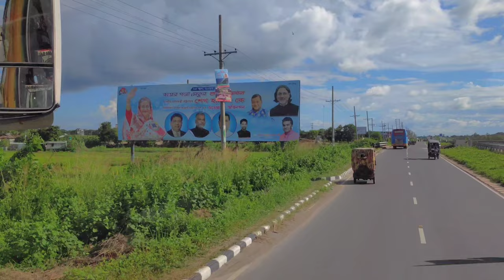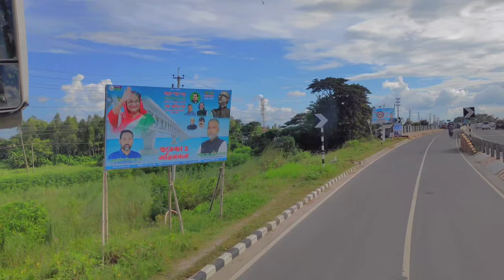Dhaka to Foridpur via Padma Setu 4K 60fps HDR